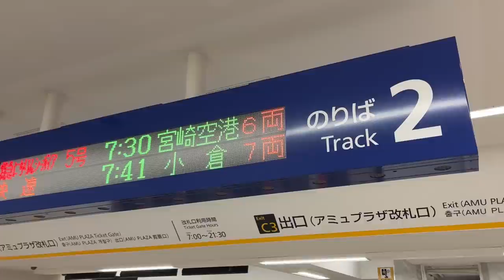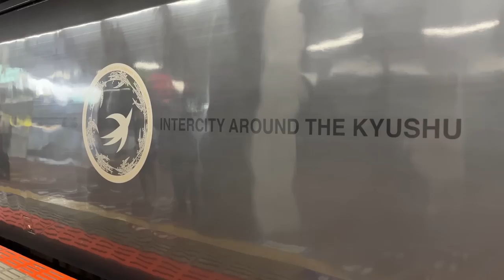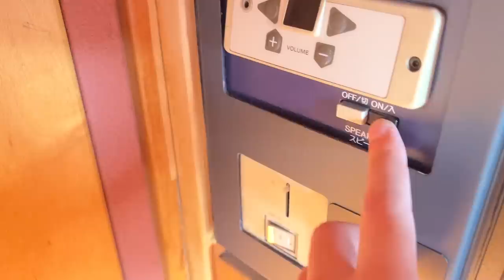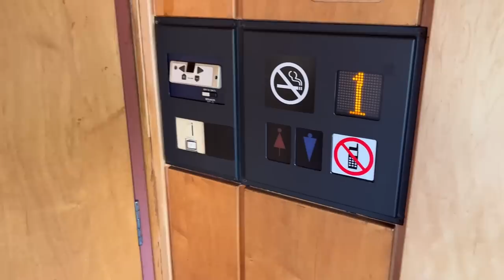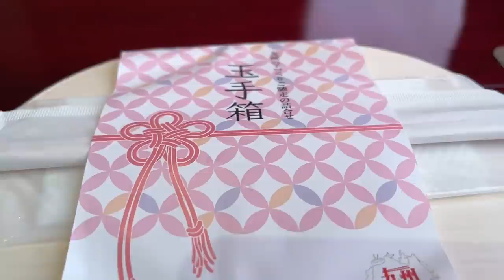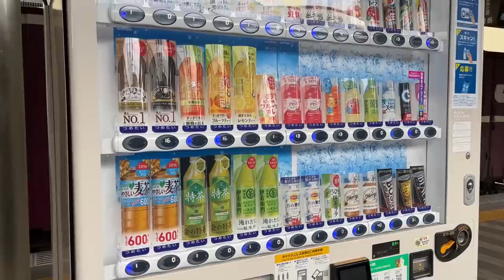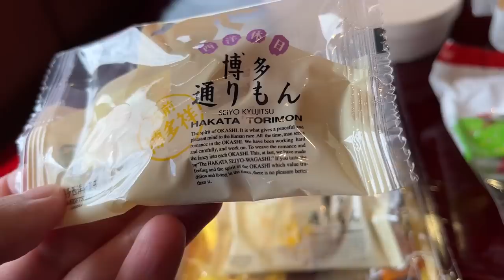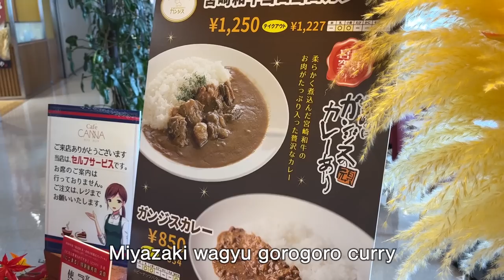Trying Japan’s Longest Distance Limited Express in the Only Private Compartment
I'm going to take the longest distance limited express in Japan from Hakata (Fukuoka) to Miyazaki-kuko and try the only private compartment. It will take 5 hrs 49 min.

Is It a Train? Trying a Special Express in Kyushu Japan